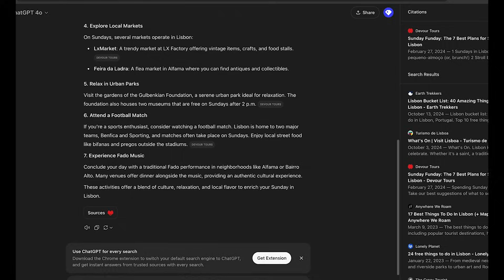AI In Sight | World Eye Scanner, Runway Act-One, Chat GPT Search, and More.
Our AI Series, AI In Sight, is designed to bring you the latest news on all things AI.

We will keep you in the loop about exciting updates, breakthrough advancements, and emerging trends in the ever-evolving world of Artificial Intelligence.

Learn more about World Eye Scanner, Runway Act-One, ChatGPT Search, and other interesting AI facts.

At The Virtual Forge, we are experts in reimagining businesses with our data-driven approach. As a data-driven software development company, we specialise in offering comprehensive solutions that empower clients to establish intelligent workflows, leading to substantial boosts in productivity and cost efficiency.

We are at our happiest when identifying and breaking down complex problems so that they can be isolated, understood, and resolved for good.

Follow us on:

 / the-virtual-forge

 / thevirtualforgeuk

 / thevirtualforge